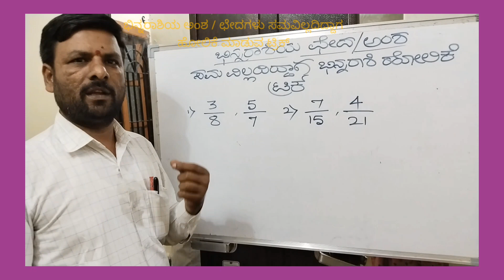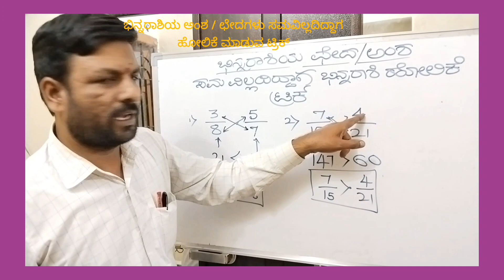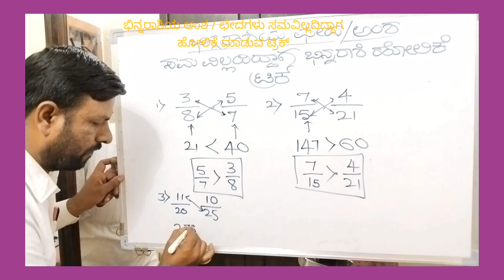ಭಿನ್ನರಾಶಿಯ ಅಂಶ / ಛೇಧ ಸಮ ಇಲ್ಲದಿದ್ದಾಗ ಸರಳವಾಗಿ ಹೋಲಿಕೆ ಮಾಡುವ ಟ್ರಿಕ್. Fraction comparison trick